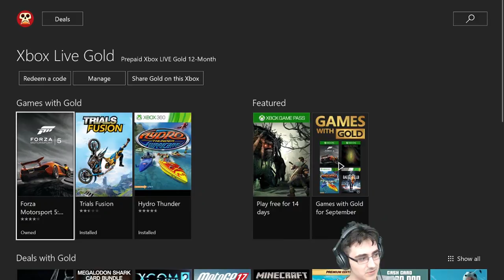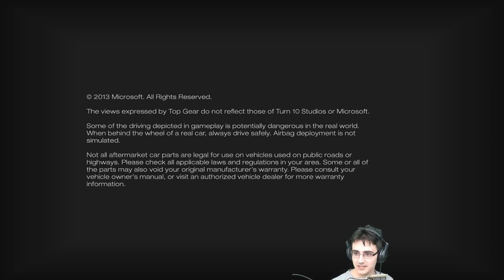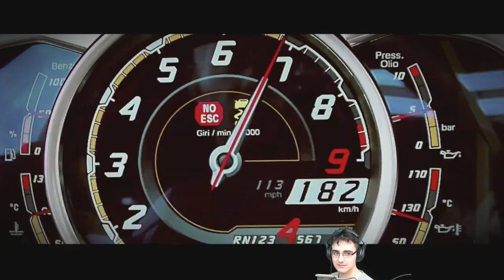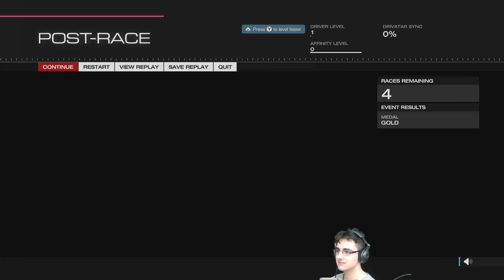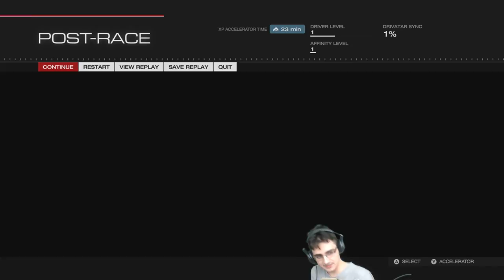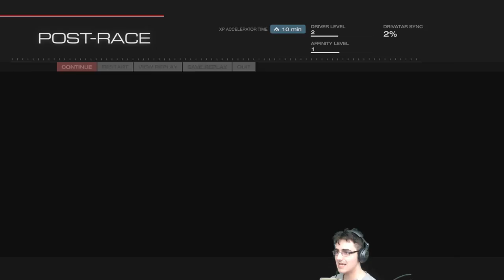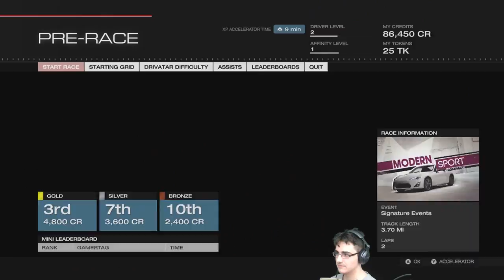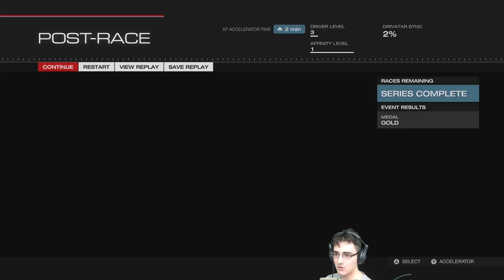Forza Motorsport 5 The Dullest Racing Game Series (Besides Gran Turismo)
With microtransactions To Boot